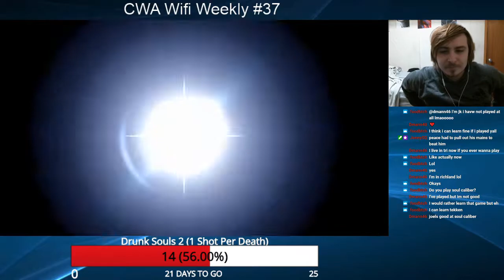CWA Wifi Weekly 37 - Thorn (Incineroar) vs Skitsu (Ike) Winners Semifinals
Stream Hosted By Taylor Howard: https